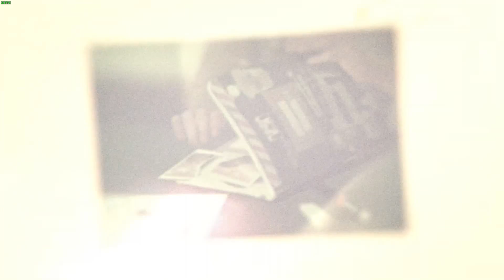Let's Play - Life is Strange #25 [ Raus aus der Dunkelkammer ]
Hier kommen wir endlich raus aus der Dunkelkammer und das dank Davids Hilfe. Wir hatten Ihm ja geschrieben gehabt als wir beim Wettbewerb mit gemacht hatten, aber haben ja wieder die Gegenwart geändert und landeten wieder in der Dunkelkammer.

Einige wollten wissen mit was für einer CPU und GPU ich spiele hier kommt die Auflistung :

GPU : AMD Sapphire R7 370